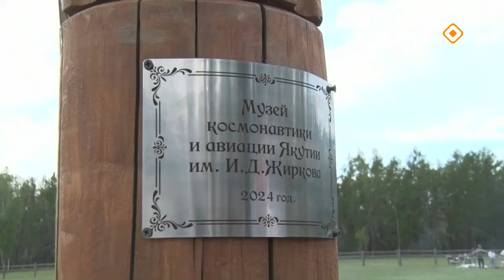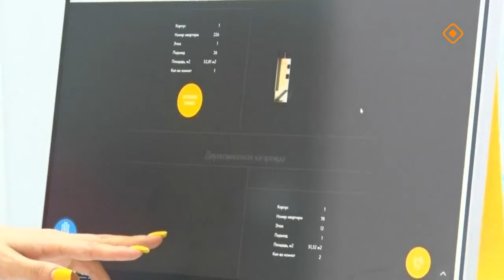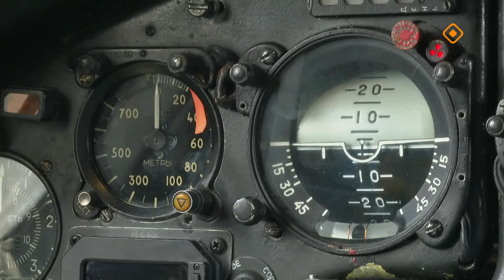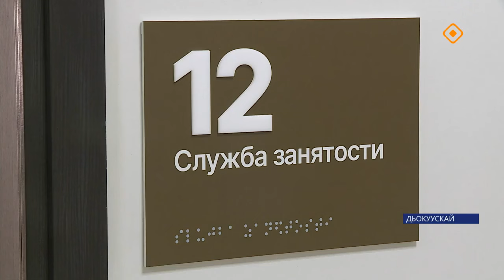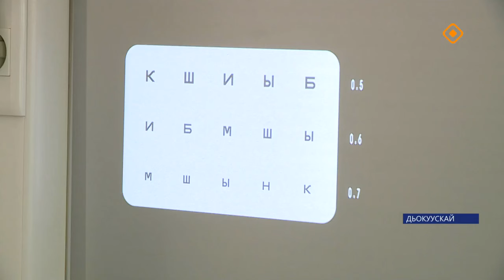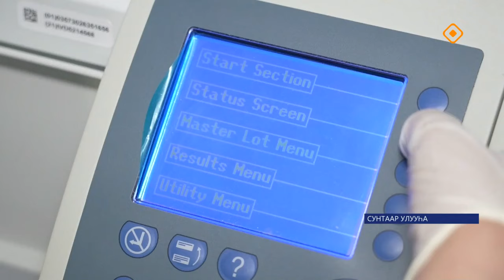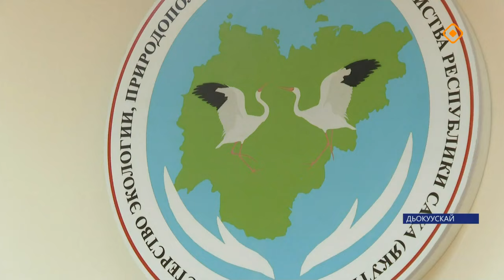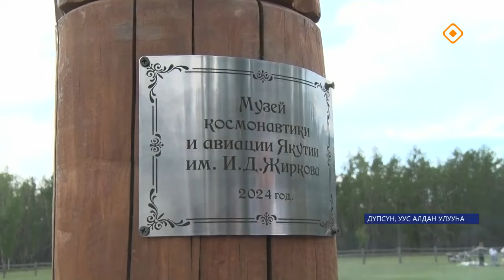Күнтэн күн. «Саха Сирэ» информационнай биэрии (15.06.24)